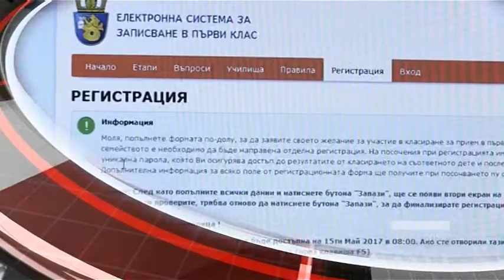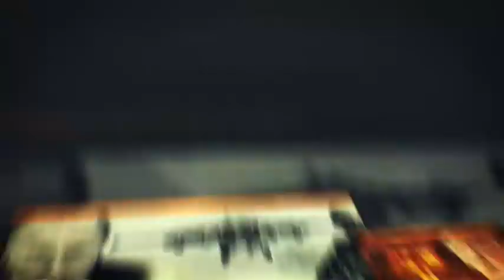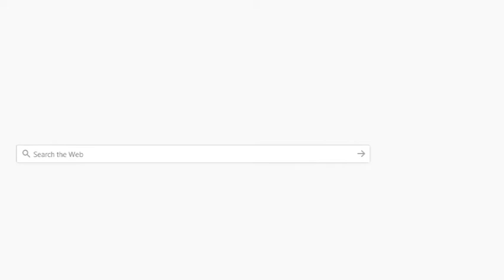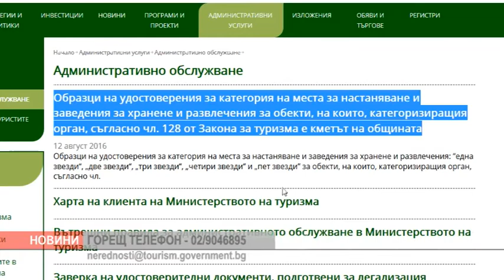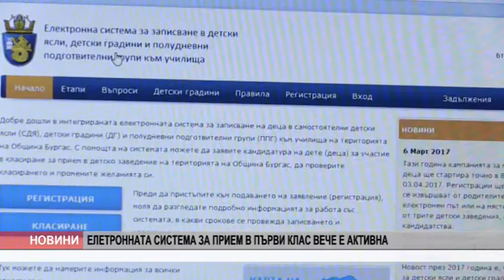VE4ERNI 15 04 18